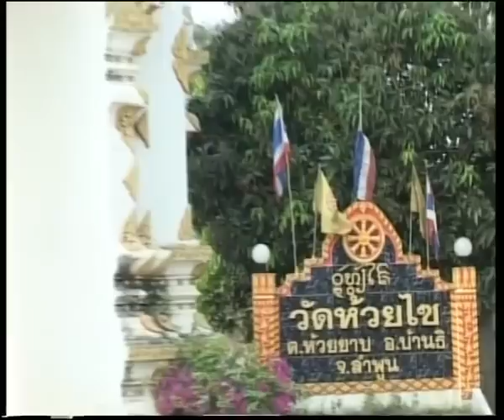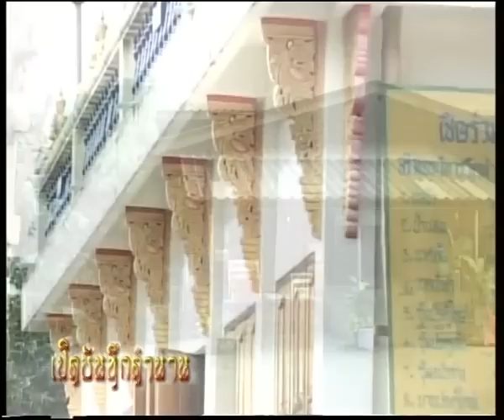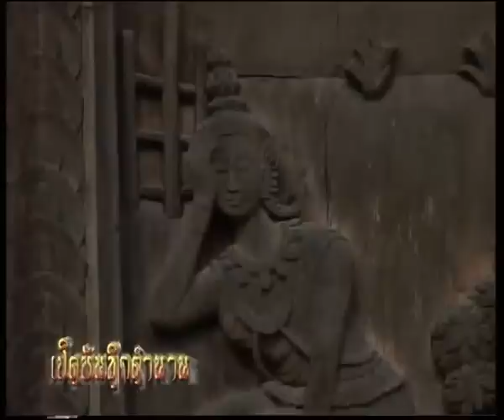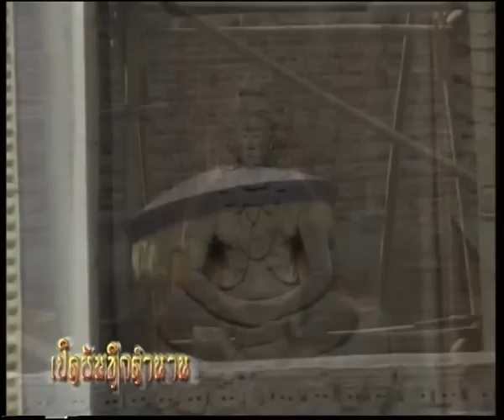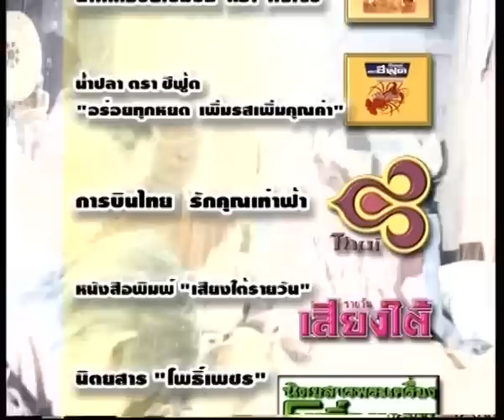เปิดบันทึกตำนาน ตอน ครูบาอินตา วัดห้วยไซ ต.ห้วยยาบ อ.บ้านธิ จ.ลำพูน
พระครูถาวรวัยวุฒิ หรือ ครูบาอินตา อินทปัญโญ  วัดห้วยไซ ต.ห้วยยาบ อ.บ้านธิ จ.ลำพูน
“สุขทุกข์นี้เป็นของมีประจำโลกมนุษย์  เกิดเศร้าโศกมีเพราะสุขทุกข์ทั้งสอง  ทำใจสลัดสุขสลัดทุกข์ได้สมปอง  ไม่เศร้าหมองขุ่นมัวตัวพุทโธ"
นี่คือธรรมอมตะที่เป็นอมตะตลอดนิจนิรันดร์ ตราบใดที่ยังมีผู้เห็นคุณค่าในร้อยรสบทธรรมที่ ครูบาอินตาได้กลั่นกรองมาจากการปฏิบัติ บูชาในคุณพระพุทธเจ้า คุณของธรรม คุณของพระสงฆ์ จวบจนกระทั่งวาระสุดท้ายของชีวิตท่านที่ได้ละสังขารไปอย่างสงบ
เมื่อครั้งที่ท่านยังไม่ละสังขาร ท่านเป็นทั้งนักปฏิบัติตามแบบพ่อ แม่ ครูบาอาจารย์อย่างเคร่งครัดสมกับเป็นผู้เจริญรอยตามแห่งวิถีทางปฏิบัติของครูบา ผู้เป็นอยู่อย่างสมถะ เรียบง่าย สันโดษ อยู่เพื่อความหลุดพ้นจากปวงกิเลส ไม่ยึดมั่นในวัตถุ สิ่งของที่เกินความจำเป็นต่อการดำรงธาตุขันธ์